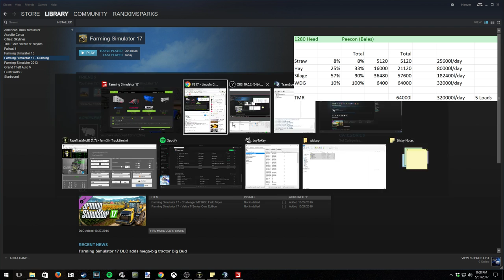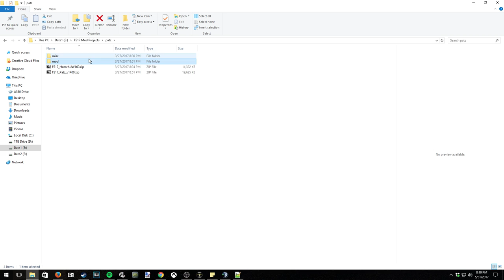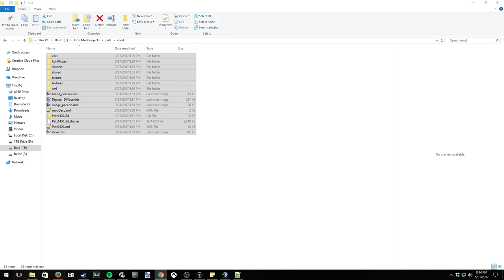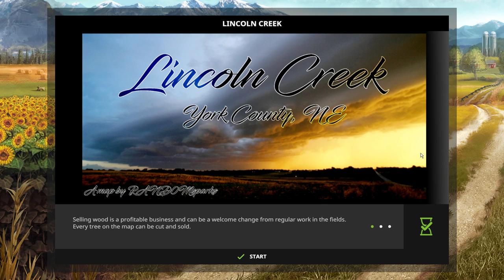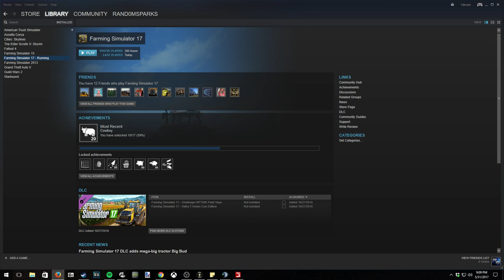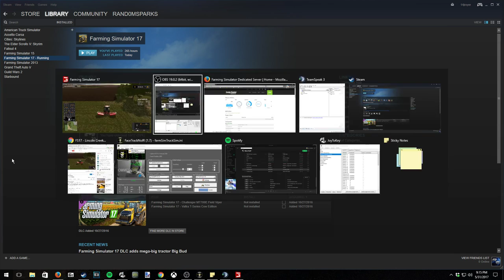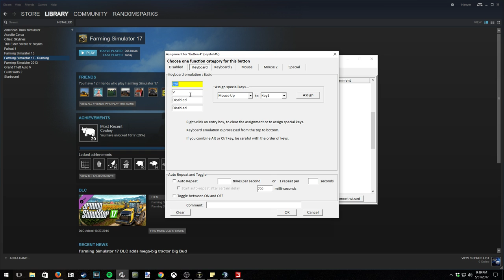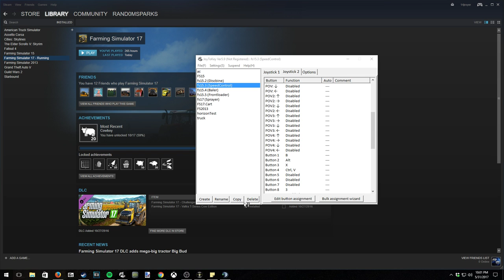FS17 - Lincoln Creek - Mowing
If you enjoy my content and would like to see it continue and improve, donations are very much appreciated. Any proceeds donated towards my channel will be put towards new recording equipment, software, and other miscellaneous items for gaming to expand my channel.

Specs:
CPU: Intel Core i7-4790k
Cooler: Kraken x41 (liquid closed loop)
Motherboard: MSI H97 PC Mate ATX LGA1150
Memory: Kingston Hyper FuryX 16GB
Storage: Samsung 850 Evo 500GB SSD
Storage: Western Digital BLACK SERIES 1TB Hard Drive
Graphics Card: EVGA GeForce GTX 970 SC ACX
Case: NZXT Phantom 410